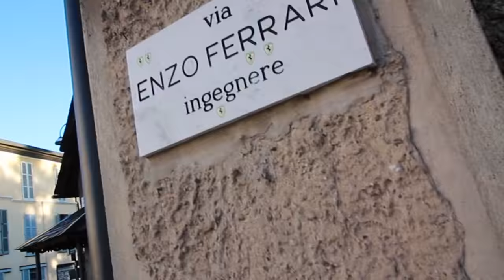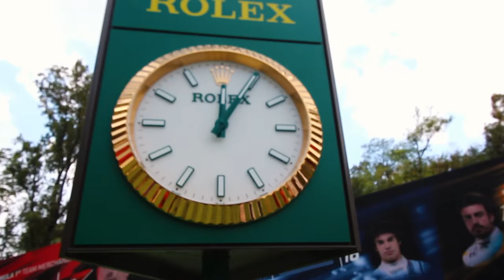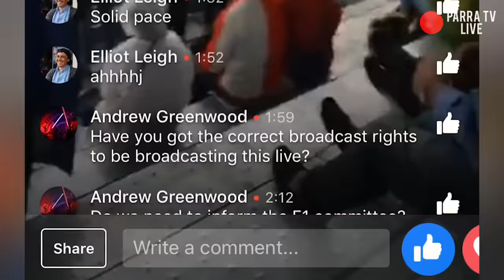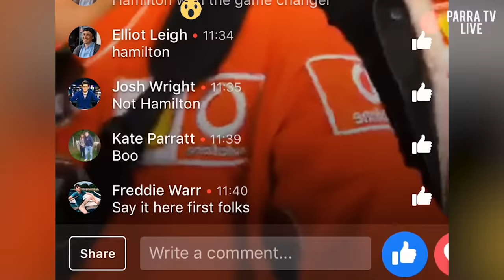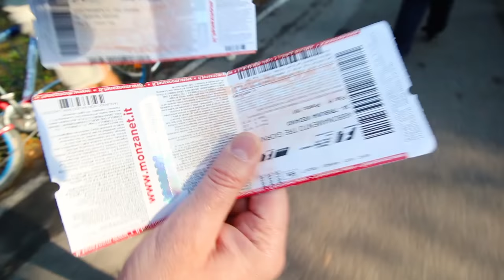MONZA MAGIC AT THE ITALIAN GP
Took my Dad to Monza to do as the Romans would do, and watch the F1!

2nd episode of a semi-regular mini-vlog series, where we enter Ferrari land and embrace the way of the Tifosi.

Original Channel Music by:
ROBERT FRANKLIN